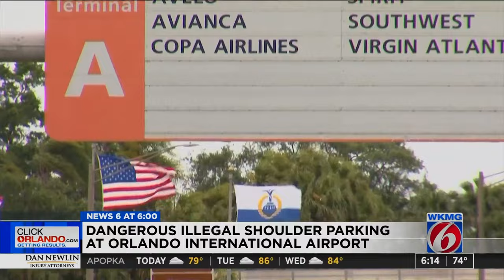Dangerous, illegal shoulder parking continues at Orlando International Airport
It’s still happening, despite a News 6 investigation during the busy Thanksgiving travel holiday period: drivers are parking illegally on the shoulders of Jeff Fuqua Blvd, the main road on Orlando International Airport (MCO) property leading up to the passenger terminals.